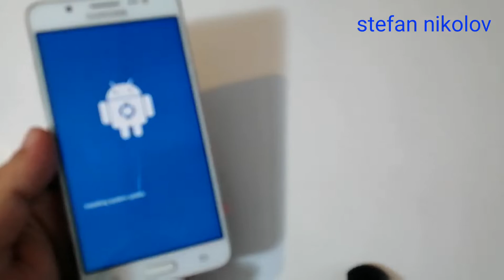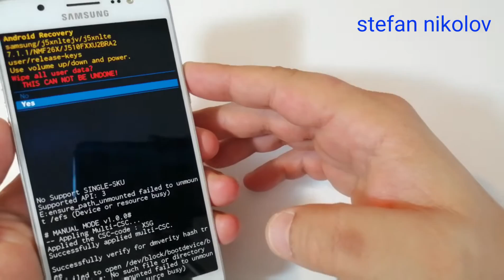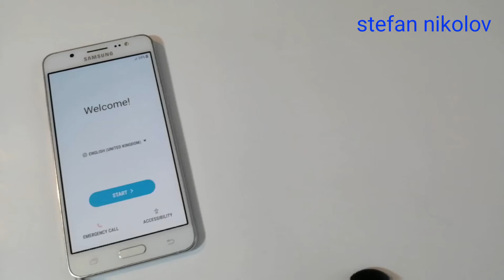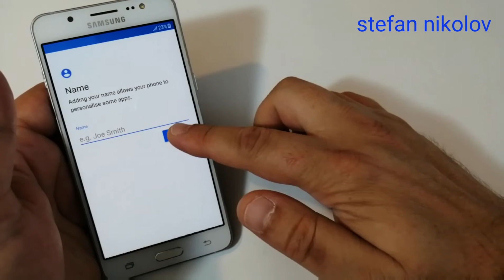How to Hard reset Samsung J5 2016 SM-J510F. Remove pattern, pin, password lock.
Samsung Galaxy A2 Core Hard Reset / Unlock pin pattern password lock
Samsung Galaxy A5 2018 Hard Reset / Unlock pin pattern password lock
Samsung Galaxy A6 Hard Reset / Unlock pin pattern password lock
Samsung Galaxy A6s Hard Reset / Unlock pin pattern password lock
Samsung Galaxy A8s Hard Reset / Unlock pin pattern password lock
Samsung Galaxy A7 2017 Hard Reset / Unlock pin pattern password lock
Samsung Galaxy A7 2018 Hard Reset / Unlock pin pattern password lock
Samsung Galaxy A10 Hard Reset / Unlock pin pattern password lock
Samsung Galaxy A20 Hard Reset / Unlock pin pattern password lock
Samsung Galaxy A20e Hard Reset / Unlock pin pattern password lock
Samsung Galaxy A40s Hard Reset / Unlock pin pattern password lock
Samsung Galaxy A30 Hard Reset / Unlock pin pattern password lock
Samsung Galaxy A50 Hard Reset / Unlock pin pattern password lock
Samsung Galaxy A70 Hard Reset / Unlock pin pattern password lock
Samsung Galaxy A80 Hard Reset / Unlock pin pattern password lock
Samsung Galaxy A9 Hard Reset / Unlock pin pattern password lock
Samsung Galaxy M10 Hard Reset / Unlock pin pattern password lock
Samsung Galaxy M20 Hard Reset / Unlock pin pattern password lock
Samsung Galaxy M30 Hard Reset / Unlock pin pattern password lock
Samsung Galaxy J4 Hard Reset / Unlock pin pattern password lock
Samsung Galaxy J6 Hard Reset / Unlock pin pattern password lock
Samsung Galaxy J6 plus Hard Reset / Unlock pin pattern password lock
Samsung Galaxy S7 Hard Reset / Unlock pin pattern password lock
Samsung Galaxy S7 edge Hard Reset / Unlock pin pattern password lock
Samsung Galaxy S7 active Hard Reset / Unlock pin pattern password lock
Samsung Galaxy S8 Hard Reset / Unlock pin pattern password lock
Samsung Galaxy S8 plus Hard Reset / Unlock pin pattern password lock
Samsung Galaxy S8 active Hard Reset / Unlock pin pattern password lock
Samsung Galaxy S9 Hard Reset / Unlock pin pattern password lock
Samsung Galaxy S9 plus Hard Reset / Unlock pin pattern password lock
Samsung Galaxy S10 Hard Reset / Unlock pin pattern password lock
Samsung Galaxy S10e Hard Reset / Unlock pin pattern password lock
Samsung Galaxy S10 Plus Hard Reset / Unlock pin pattern password lock